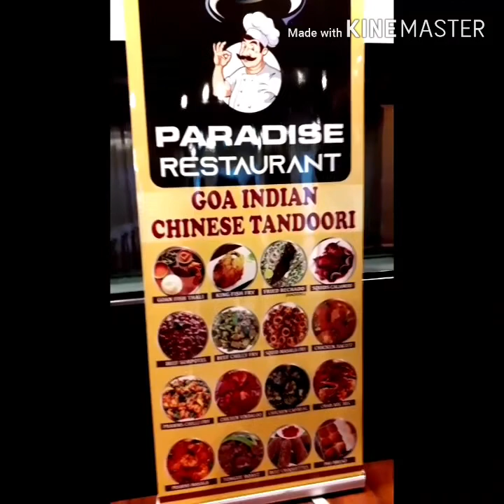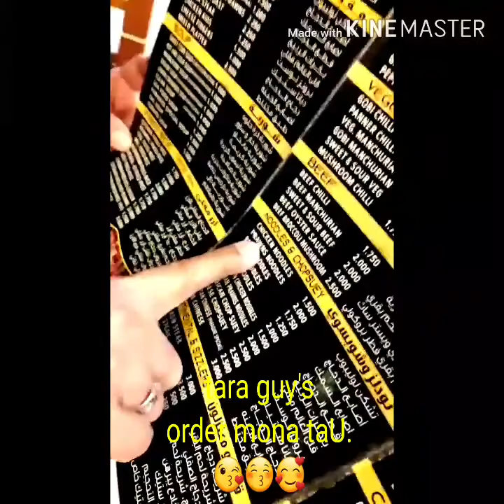#01-10-2020.,MY FIRST DAYOFF KUWAIT CITY/OFW VLOD'S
Happy and enjoy sa walwal.,friday markit